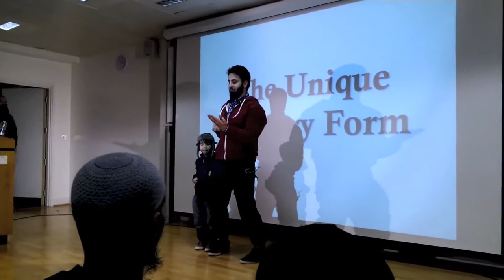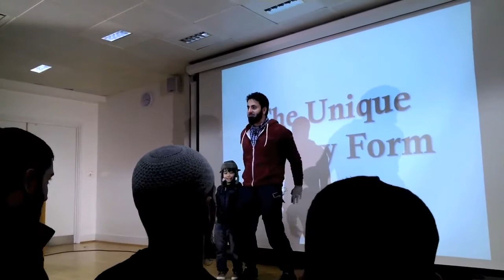Wing Chun with Hamza Andreas Tzortzis and Kamal El Mekki - London 6th April, iERA